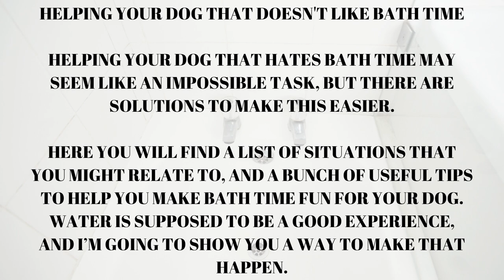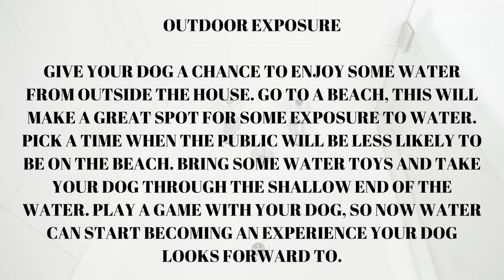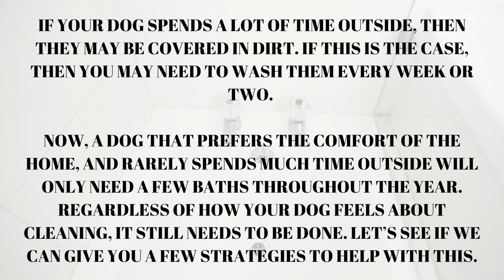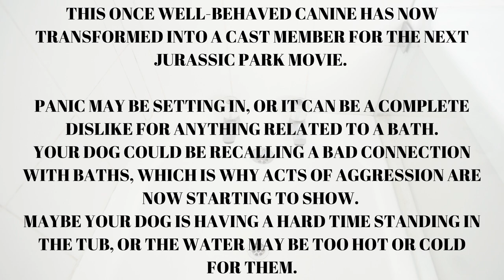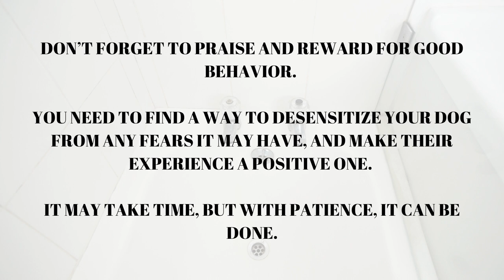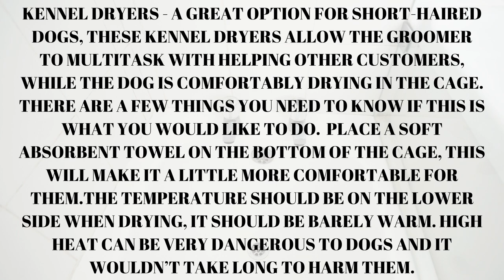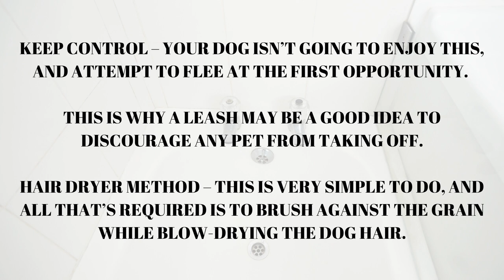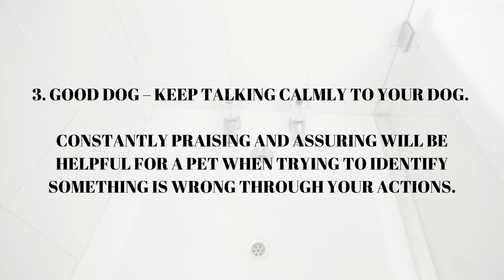How To Help A Dog That Hates Bath Time – Bonus 10 Tips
Trying to figure out how to help a dog that hates bath time may seem like an impossible task, but there are solutions to make this easier.

This video is the property of everythingbigdogs.com

If you want to purchase something that was mentioned in this video, you can find links to some of these products in the original article right

Helping Your Dog That Doesn't Like Bath Time

Here you will find a list of situations that you might relate to, and a bunch of useful tips to help you make bath time fun for your dog. Water is supposed to be a good experience, and I’m going to show you a way to make that happen.

Is a dog afraid of water, is that really a thing? Unfortunately, for some, it’s a reality.

The good news is that it doesn’t have to stay that way. We’re going to go through this step-by-step and try to understand why your dog feels this way, so you can come up with a solution to help your dog enjoy the water.

Down below you’ll find some of the most common situations that dog owners will face, and what can be done about it.

00:00 Intro
01:05 Why does my dog not like water?
02:25 How do I get my dog to like water?
03:58 What if my dog won’t go near the water?
04:57 How often should I bathe my dog?
06:11 When should you give your dog a bath?
07:24 How to bathe an aggressive dog?
11:11 Why does my dog get aggressive after a bath?
12:24 Is it okay to let your dog air dry?
12:54 What do groomers use to dry dogs?
14:46 Hair Dryers
15:06 Can I use a hairdryer to dry my dog?
16:17 How to give a dog a bath without water?
17:15 Bonus – 10 Tips
19:30 Conclusion